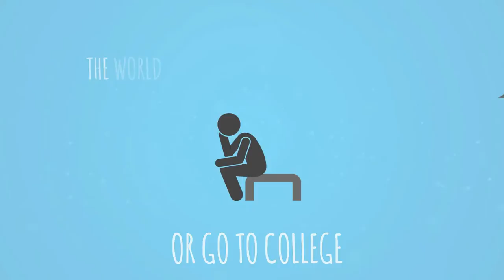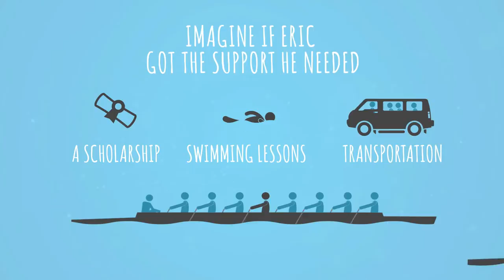George Pocock Rowing Foundation - Motion Graphic Animation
Motion Graphic Animation

Motion graphic animation video produced by Rip Media Group explaining how the George Pocock Rowing Foundation improves lives.

was founded by a team of sales and marketing directors who developed creative, visual, and compelling campaigns that result in record setting growth.  RipMedia focuses on increasing sales, creating demand, and generating growth in public as well as charitable organizations.